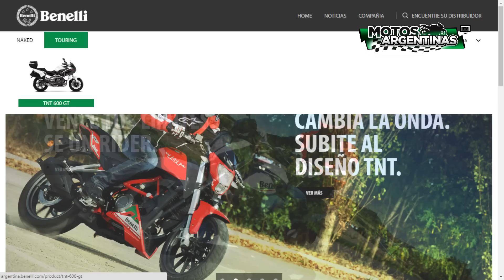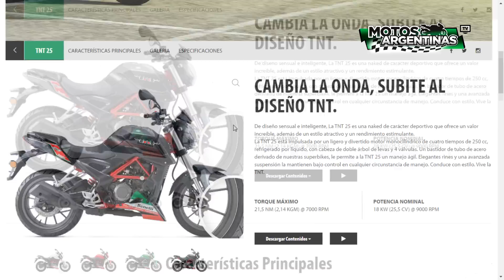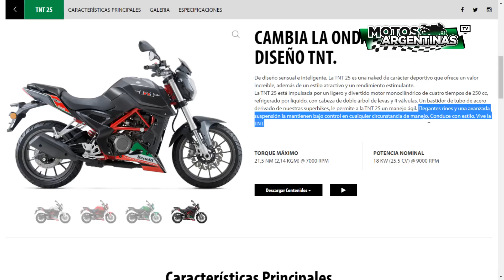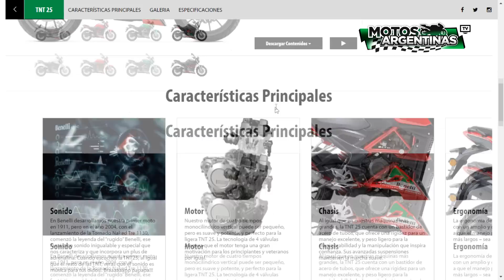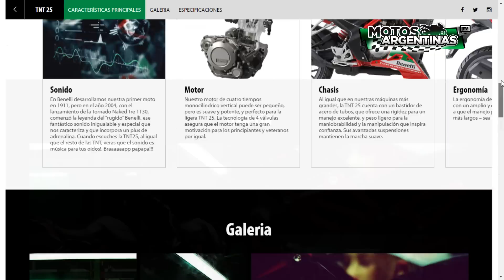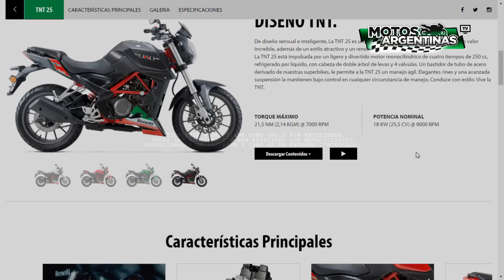Benelli tnt 25 Tutorial Web conoce todo lo que querés saber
la web es y de allí te redirige

MotosArgentinasTV recorre la web de Benelli en Argentina y te contamos todo lo que queres saber de la nueva TNT 25, que esta causando sensación en el mundo del motociclismo.
No es un detalle menor el slogan de la marca: "CAMBIA LA ONDA, SUBITE AL DISEÑO TNT"
Fuerte propuesta, no? Cambia la Onda... Subite a la TNT...
Que frenos tiene? que suspensiones? Cómo es su motor? que neumáticos? todo, o casi todo en el Reality del Motociclismo... Nos vez cuando vos queres.